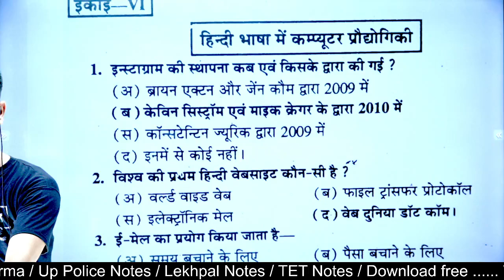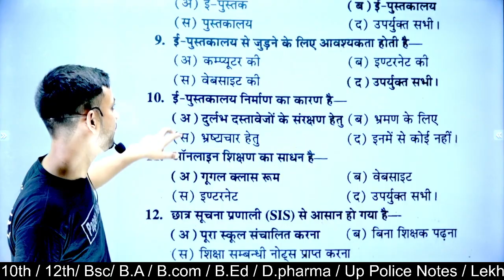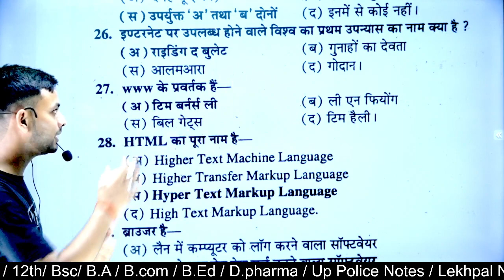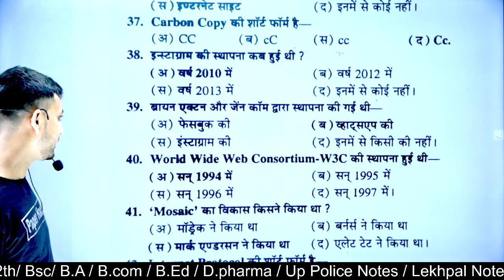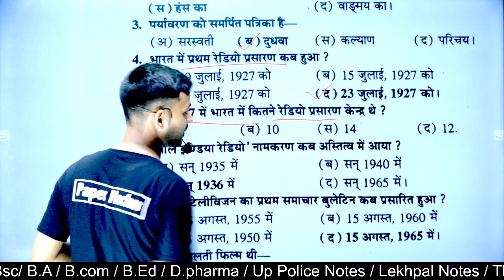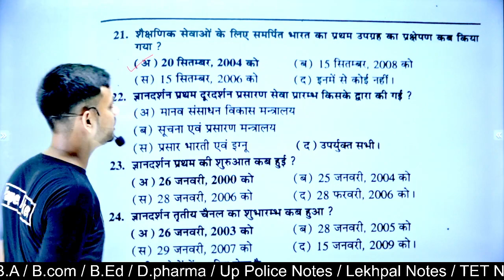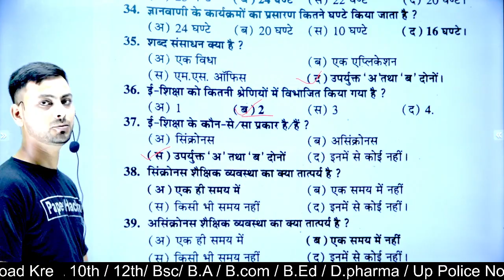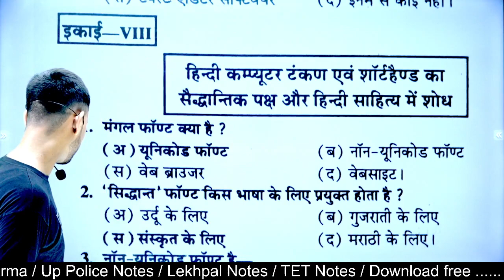Ba 2nd semester Hindi objective question 2022| MCQ | paper hacker| B.A 2nd semester Hindi important